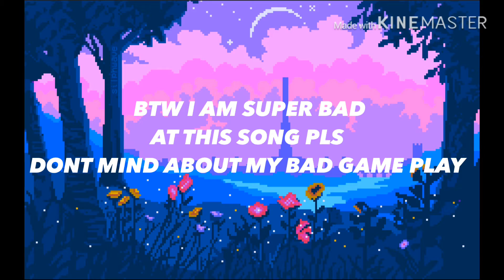Playing RoBeats w/Dark Knight